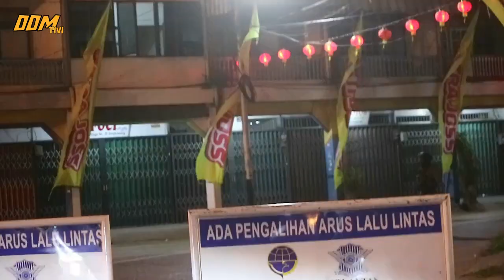Aksi Balap Liar bubar Polisi Datang | tidak untuk ditiru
Dukung Channel Kami Biar semangat berbagi untuk semua